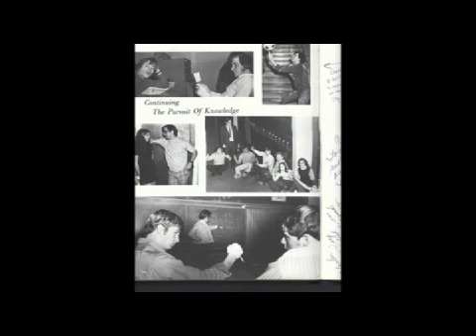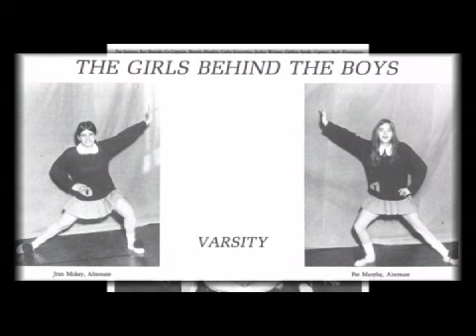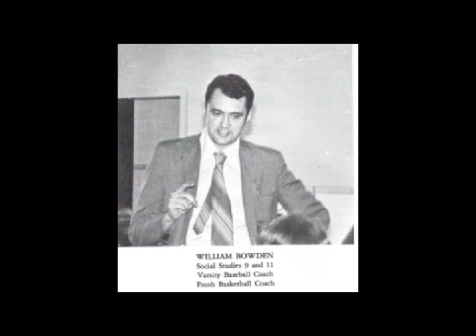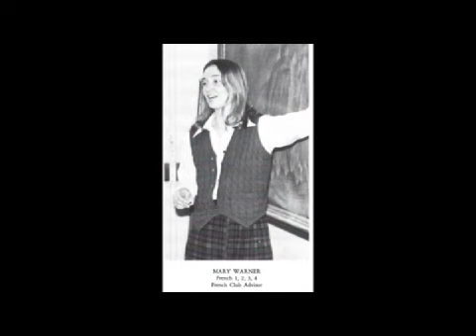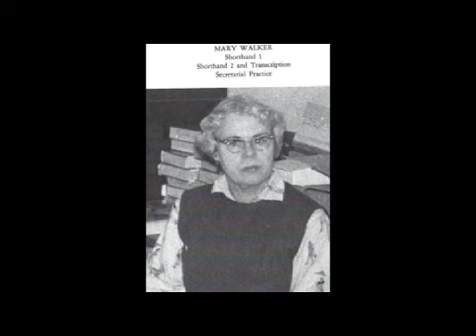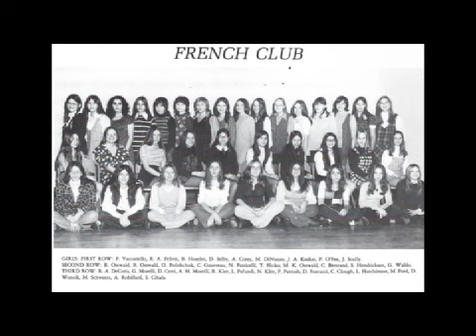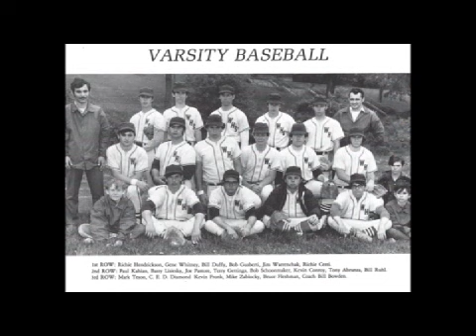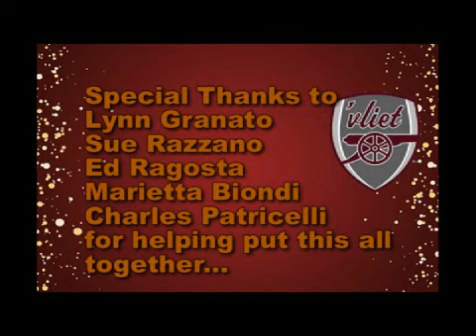WHS Class reunion Dinner 2022 Classes of 1971 & 1972 Watervliet High School